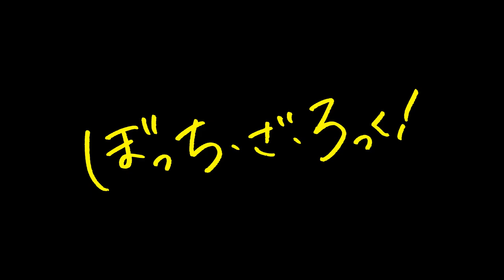[🎼TABS] Invincible Guitar Hero ( 無敵のギターヒーロー) / Tomoki Kikuya | ぼっち・ざ・ろっく！ OST Ep. 10 Guitar cover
▫️ Thomas Mattew  ▫️ Teemo Fairy  ▫️ Andre Tan  ▫️ Alema Harris  ▫️ MS_Majima  ▫️ E B I Y U K I  ▫️ NinBoy  ▫️ Jerryui  ▫️ MrBao  ▫️ Oz  ▫️ Lanziie and everyone else

💾 Software:
- Archetype Cory Wong: [ PN - Lead ]